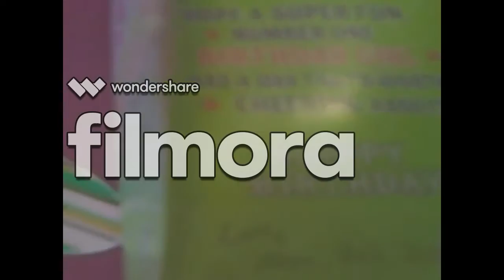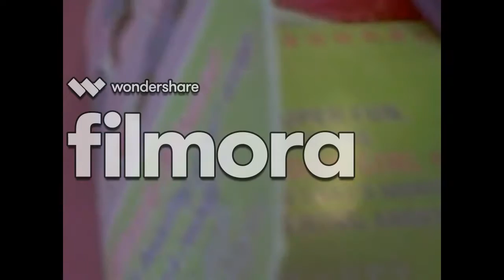Ocean Stars Season 2 episode 9 Part 9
20 mins long hope you enjoy took lot of effort in this